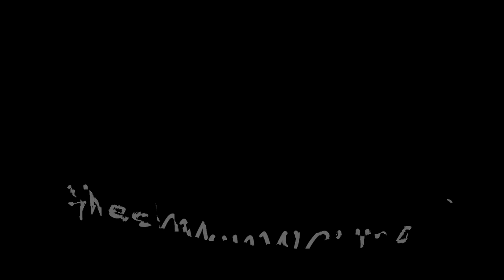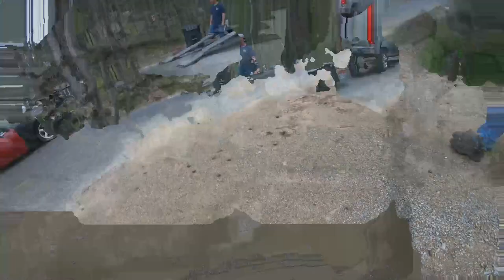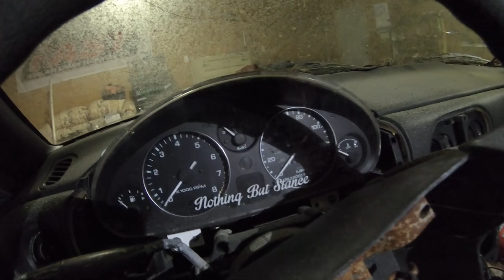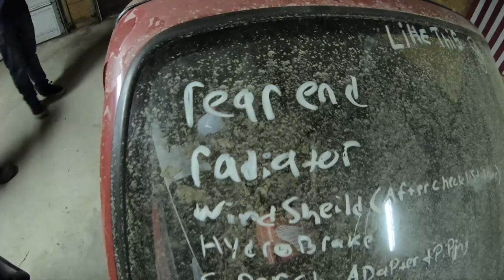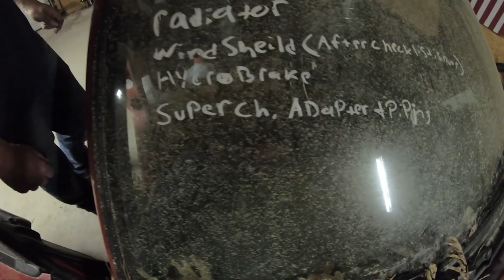Surprise I got a project car | Chris also gets a project | 90 Miata | Lincoln Town Car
-Music!
   YouTube Music In Creator Studio!